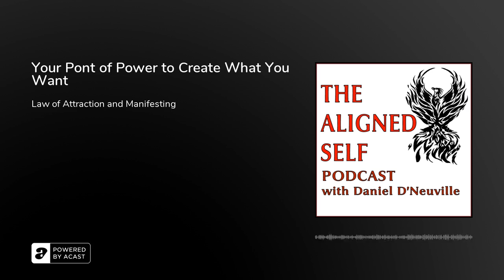Your Pont of Power to Create What You Want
In this Quotable Monday, Daniel features the quote from Seth, Our Point of Power is the Present. He expounds on this idea to demonstrate that we can influence the past and create the future from our present moment. We are born anew every oment of every day,it is only the baggage from yesterday that we bring intothe next moment that perpetuates our old story.

Wecan create from this present moment a whole new futre.Some people call it quantum jumping, or jumping times lines... it is simply speaking into existence.

THE HIGH VIBE LIFE Online Workshop

LINKSGet The Manifesting Study Guide Here: THE HIGH VIBE LIFE Online Workshop

FREE VIDEO TRAINING: 5 Mindset Shifts to Up Grade Your Money Game

FACEBOOK&nbsp;GROUPSPODCAST LISTENER’S FB COMMUNITY

EXTREME GRATITUDE PROJECT

Bass Slap Intro written and performed by bass player &amp; producer: Miki SantamariaMiki's YouTube Channel